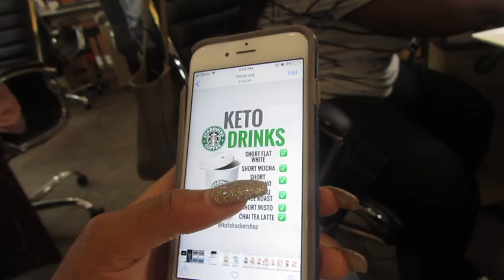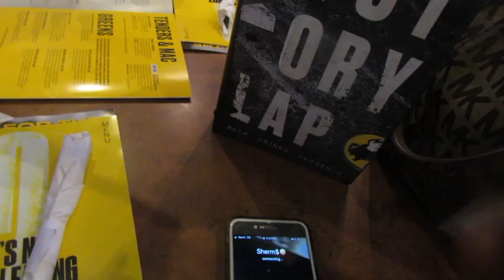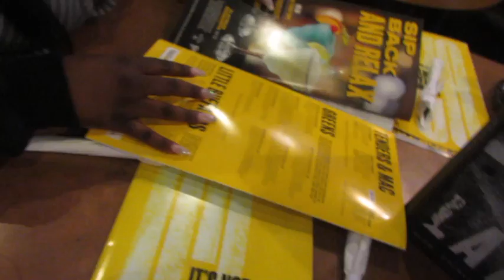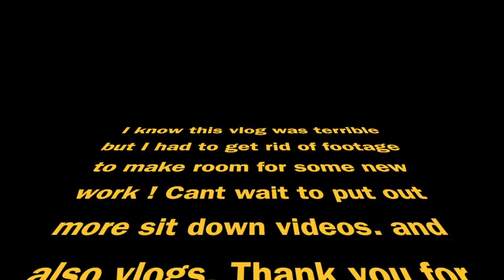RANDOM SUMMER VLOG: BWW, NAIL TRIP, LIVING MY BEST LIFE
Sorry for how messy this vlog was but I had these clips since the middle of summer and need to make room for some new videos. Hopefully you guys enjoy.